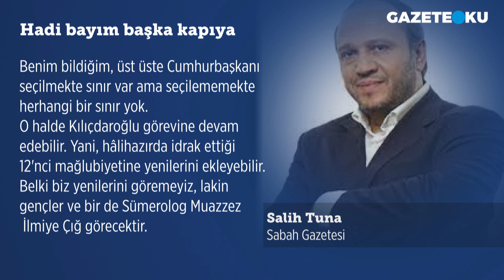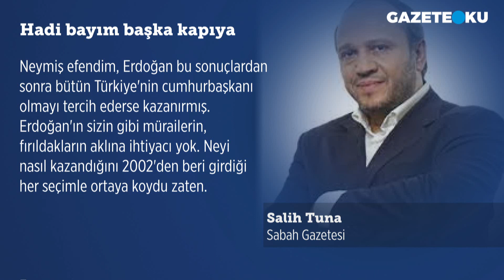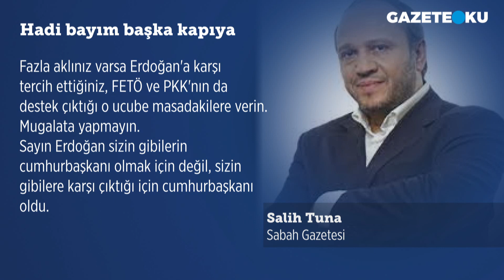ERDOĞAN SİZİN GİBİLERE KARŞI ÇIKTIĞI İÇİN CUMHURBAŞKANI OLDU!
Sabah gazetesi yazarı Salih Tuna ''Benim bildiğim, üst üste Cumhurbaşkanı seçilmekte sınır var ama seçilememekte herhangi bir sınır yok. O halde Kılıçdaroğlu görevine devam edebilir. Yani, hâlihazırda idrak ettiği 12'nci mağlubiyetine yenilerini ekleyebilir. Belki biz yenilerini göremeyiz, lakin gençler ve bir de Sümerolog Muazzez İlmiye Çığ görecektir. Ki, Cumhurbaşkanlığı seçimi ikinci turunda 109 yaşında gitti sandığa sarıldı'' dedi.

Merhaba,
Hergün...